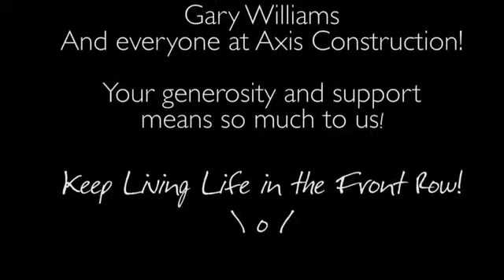Thank You, Axis Construction!! \o/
Our dear friends at Axis Construction have helped put on THREE Front Row Golf Tournaments to raise money for our recipients battling critical health challenges. Here's to Axis! \o/